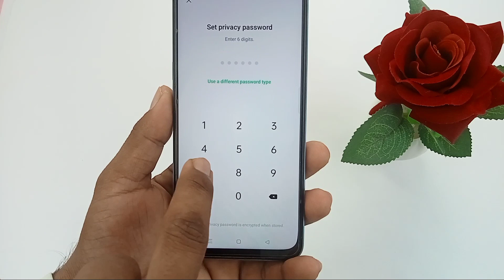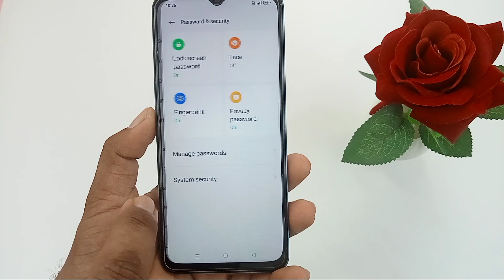Oppo a77 s fingerprint app lock / Oppo a77 s me app me fingerprint lock Kaise lagaye / Oppo A77s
hello doston aaj ki is video mein humne aapko bataya Oppo a77s mobile mein app mein fingerprint lock Kaise lagaya jata hai

Topic cover
1. Oppo a77 s fingerprint app lock setting
2. Oppo a77 s me app me fingerprint lock Kaise lagaye
3. Oppo a77s app lock
4. Oppo a77s fingerprint setting
5. Oppo a77 s me AppLock Kaise set Kare
6. Oppo a77 s